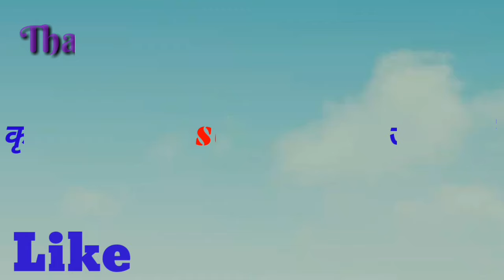मीरा साहब प्रसंग !! मम्मा माय काना महासेर में वार्तालाप गायक -रुदल पंजियार Rudal Panjiyar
pramanand panjiyar ka bhagat
pankaj panjiyar ka bhagat
sonu panjiyar ka bhagat
rita bharti ka bhagat
ritu bharti ka bhagat
rina bharti ka bhagat
renu bharti ka bhagat
aarti bharti ka bhagat
anshu bharti ka bhagat
shyam panjiyar ka bhagat
Rajkumar panjiyar ka bhagat
dinesh panjiyar ka bhagat
suresh panjiyar ka bhagat
ranbir panjiyar ka bhagat
abhimanyu panjiyar ka bhagat
nitish panjiyar ka bhagat
swar sangam
Jay shri
ganga
maithili
bittu panjiyar ka bhagat
Chandra kishor panjiyar ka bhagat
sandip panjiyar ka bhagat
bipin panjiyar ka bhagat
bageshwar dham
aniruddhacharya
gauri gopal aashram
aniruddh panjiyar ka bhagat
ramdev panjiyar ka bhagat
rajdip panjiyar ka bhagat
dilip panjiyar ka bhagat
sudin panjiyar ka bhagat
Amit panjiyar ka bhagat
khelan panjiyar ka bhagat
lal panjiyar ka bhagat
lalu panjiyar ka bhagat
बेनी बाबा के भगत
बेनी बाबा के भजन
बाबा बेनी का भगत
बाबा बेनी का भजन
बाबा बेनी के भक्ति
रुदल पंजियार के भगत
रुदल पंजियार का भगत झूमर
रुदल पंजियार का भक्ति
रुदल पंजियार भगत
रुदल पंजियार के गाना
रुदल पंजियार का भगत विडियो
रुदल पंजियार भाग 10
रुदल पंजियार भगैत
रुदल पंजियार भगत भाग 6